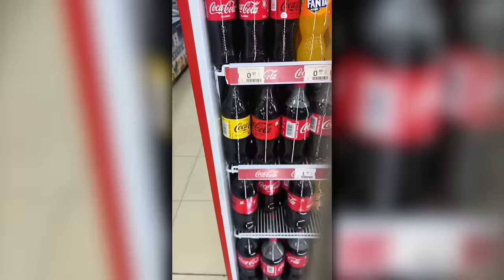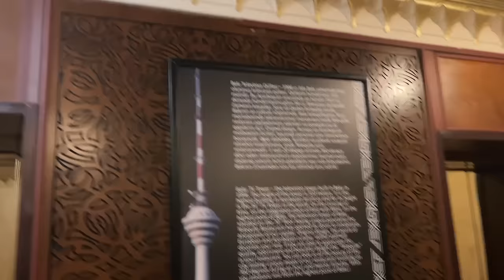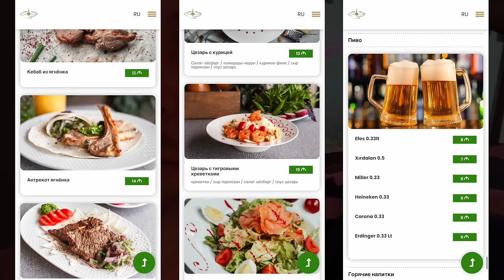Азербайджан | Стоит ли ехать в БАКУ? [Места, Еда, Цены, Люди]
➡️ Продюсирование и продвижение YouTube, Vk, RuTube и Дзен.

Азербайджан, Баку. Это история моего путешествия по Баку, его достопримечательностям, Ресторанам и отелям. В ролике есть информация про отдых в баку, отели, кафе, цены, места, жилье и отели. Расскажу про местную Азербайджанскую кухню, достопримечательности Азербайджана, Обмен валюты, как выгоднее и удобнее это делать. Путешествие на край света.

RUDNYI PRODUCTION 🎬
Меня зовут Александр Рудный | Alexander Rudnyi | @nakraisveta
Видеосъемка | Продюсирование YouTube для экспертов и бизнеса

Азербайджа́н (Azerbaijan), официальное название -  Азербайджанская Республика. Это Государство в восточной части Закавказья на побережье Каспийского моря, относится к Передней Азии, а также, по мнению некоторых источников, частично к Восточной Европе. Население, по оценочным данным на февраль 2020 года, составляет более 10 млн человек. Территория — 86 600 км/кв, по обоим этим показателям является крупнейшей страной Закавказья. Занимает 88-ое место по численности населения и 112-ое по территории.

Столица — Баку (Baku). Государственный язык — Азербайджанский. Азербайджан — многонациональная и многоконфессиональная страна. Большинство населения республики исповедует Ислам, меньшинство - христианство и иудаизм.

00:00 - Azerbaijan
00:24 - Площадь фонтанов
02:20 - Баку, город фантанов
02:50 - Бакинцы, Русский язык
04:42 - Сотовая связь
05:14 - Отношение к Русским
05:40 - Фонтаны Баку
05:59 - Ресторан «Borani»
07:03 - Цены на такси
07:30 - Отель «Sea pearl»
08:12 - Цены в ресторанах
09:12 - Квадрокоптер Баку
09:48 - Банковские карты в Азербайджане
11:10 - Hard Rock Cafe Baku
11:50 - Кафе FRIENDS
13:03 - Набережная Баку
15:03 - Пляж Шихово
16:20 - Нефть
17:12 - Зарплаты в Азербайджане
17:47 - Променад Баку
18:29 - Город Локбатан
19:40 - Каспийское море
19:50 - Площадь флага
20:11 - Маленькая Венеция Баку
21:04 - Музей Ковра
21:20 - Как переводить деньги
22:20 - ТЦ  и цены на одежду
23:17 - Колесо обозрения Баку
23:54 - Бакинский фуникулер
25:20 - Старый Баку
25:36 - Бриллиантовая рука
25:50 - Старый город
26:30 - Девичья башня
27:50 - Квартиры Аренда
28:55 - Культурный центр Гайдара Алиева
30:00 - Мечеть Гейдара
31:10 - Нагорный Парк
33:50 - Cafe Araz Баку
34:57 - Ночной Баку
36:14 - Цены на продукты
37:37 - Вращающийся ресторан на телебашне